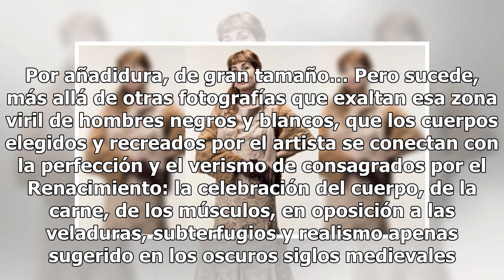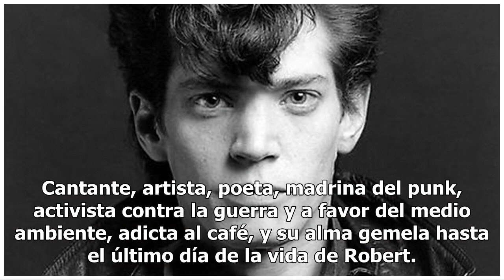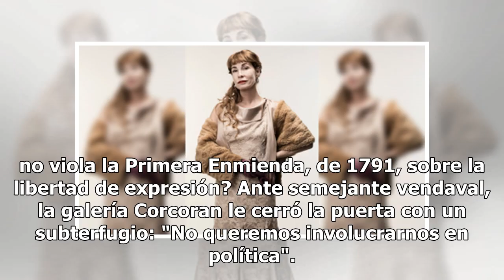La asombrosa obra fotográfica de Robert Mapplethorpe vive entre la gloria y el escándalo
Bien podría decirse, al llegar a la página 37 del catálogo Robert Mapplethorpe, Eros and Order (muestra que pasó por el Malba en 2010), que la fotografía de Mark Stevens tomada por el inclasificable artista en 1976 define –claramente– a un pornógrafo. Un hombre, del que se ve a medias el perfil (bra...